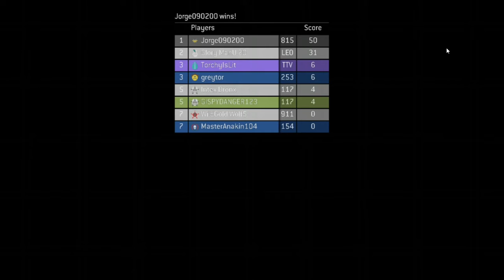Halo MCC online multiplayer 8 player FFA modes!